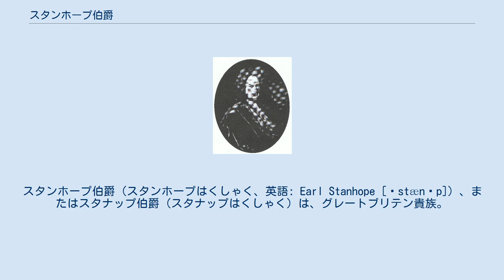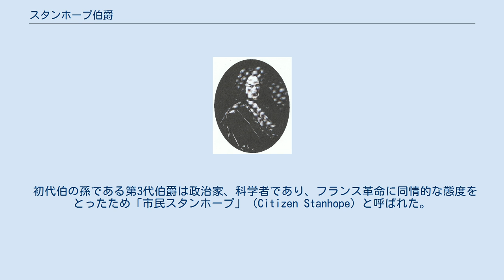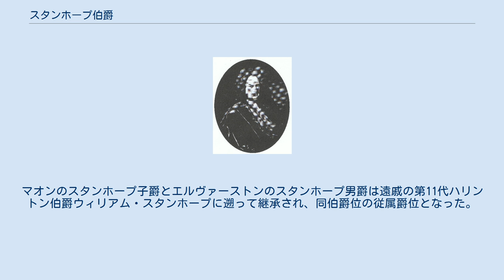スタンホープ伯爵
スタンホープ伯爵（スタンホープはくしゃく、英語: Earl Stanhope [ˈstænʊp]）、またはスタナップ伯爵（スタナップはくしゃく）は、グレートブリテン貴族。
1718年から1967年まで存続した。
 1718年、国王ジョージ1世の重臣ジェームズ・スタンホープ少将が初代スタンホープ伯爵に叙されたことで創設された。
爵位は男系継承とされた。
スタンホープは初代チェスターフィールド伯爵フィリップ・スタンホープの五男アレクサンダーの息子であり、1717年にミノルカ島のマオンのスタンホープ子爵およびダービーシャーのエルヴァーストンのスタンホープ男爵に叙されていた。
これらの2爵位はジェームズ・スタンホープの男系が断絶した場合にジョン・スタンホープ（初代ハリントン伯爵ウィリアム・スタンホープの父）の子孫が継承できると定められた。
スタンホープ伯爵、子爵、男爵はいずれもグレートブリテン貴族である。
 初代スタンホープ伯爵ジェームズ・スタンホープ、バルタザール・デンナー作、1715年/1716年頃。
 初代伯の孫である第3代伯爵は政治家、科学者であり、フランス革命に同情的な態度をとったため「市民スタンホープ」（Citizen Stanhope）と呼ばれた。
第3代伯爵の息子である第4代伯爵は1806年から1816年まで庶民院議員を務め、カスパー・ハウザーに関与したことで知られる。
その息子である第5代伯爵はトーリー党の政治家、歴史学者であり、外交次官を務め、小ピットの伝記を出版した。
その息子である第6代伯爵は保守党の政治家で、ベンジャミン・ディズレーリの第2次内閣で1874年から1875年まで大蔵卿を務め、またケント州統監も務めた。
 第6代伯爵の息子である第7代伯爵も保守党の政治家であり、教育委員会議長、貴族院院内総務、海軍大臣を歴任した。
1952年、遠戚の第12代チェスターフィールド伯爵エドワード・ヘンリー・スクーダモア＝スタンホープからチェスターフィールド伯爵とスタンホープ男爵（「エルヴァーストンのスタンホープ男爵」とは別）の爵位を継承した。
しかし、彼はチェスターフィールド伯爵の爵位について議会招集令状を申請しなかったため、貴族院にはスタンホープ伯爵として登院した。
1967年に第7代伯爵が死去すると、スタンホープ伯爵、チェスターフィールド伯爵、スタンホープ男爵が断絶した。
マオンのスタンホープ子爵エルヴァーストンのスタンホープ男爵は遠戚の第11代ハリントン伯爵ウィリアム・スタンホープが継承した。
 スタンホープの推定相続人はマオン子爵という儀礼称号を使用した。
 初代ウェアデイル男爵フィリップ・スタンホープは第5代スタンホープ伯爵の三男にあたる。
 第7代スタンホープ伯爵が死去すると、スタンホープ伯爵は断絶した。
マオンのスタンホープ子爵とエルヴァーストンのスタンホープ男爵は遠戚の第11代ハリントン伯爵ウィリアム・スタンホープに遡って継承され、同伯爵位の従属爵位となった。